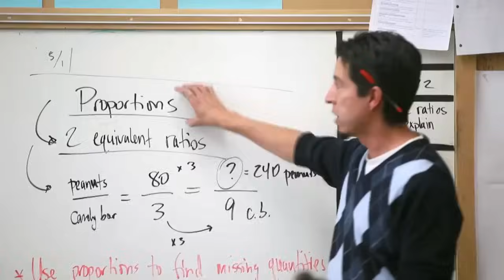Obama Campaign Ad: Read My Plan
President Barack Obama criticizes Mitt Romney's economy plan as a "double down on trickle down," while touting the improvements in the economy and encouraging people to look at his economy plan. Photo: Getty Images.